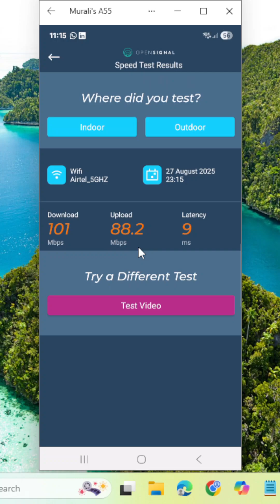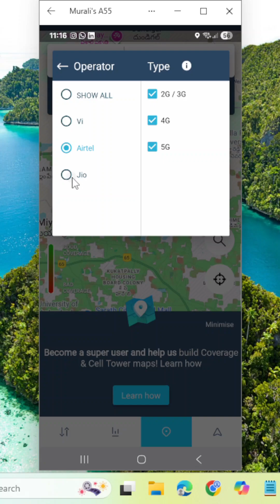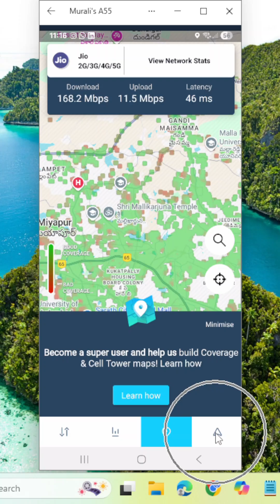HOW TO FIND THE CELLTOWER USING OPENSIGNAL APP | CHECK MOBILE OPERATOR INTERNET SPEED AIRTEL/JIO/VI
Install opensignal app from playstore/ios in your mobile
open app and check internet speed, network availability, internetspeed of network operator in your area, find the cell tower using by your mobile.

opensignalapp
celltower
signalstrength
internetspeed
mbps
megabitspersecond
videostreaming
internetspeedhistory
latency
celltowerid
localareadcode
lac